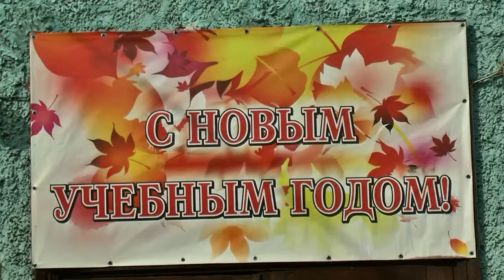В Твери в рамках нацпроекта приобрели новые музыкальные инструменты для детской школы искусств №1